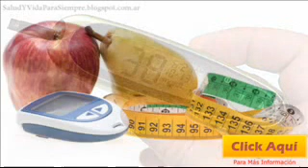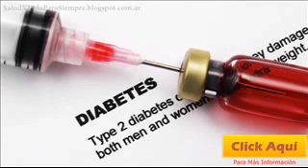La Masturbación Previene La Diabetes